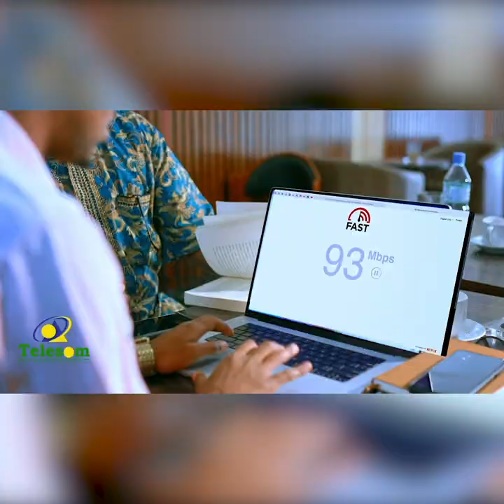“ Anigu kuma shaqeeyo wixii Aan jamacada ka soo bartay lakiin xirfad kale oo aan bartay ayaan..."..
“ Anigu kuma shaqeeyo wixii Aan jamacada ka soo bartay lakiin xirfad kale oo aan bartay ayaan ku shaqeeya," mid ka mida dhalinyarada Hargeysa ee jaamacadaha ka baxay.

Taxanaha